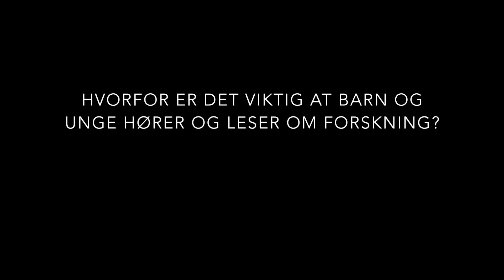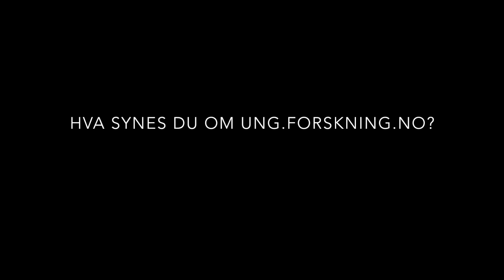Hadia Tajik - Nestleder i Arbeiderpartiet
Hadia Tajik er nestleder i Arbeiderpartiet. Her svarer hun på ung.forskning.no sine spørsmål!